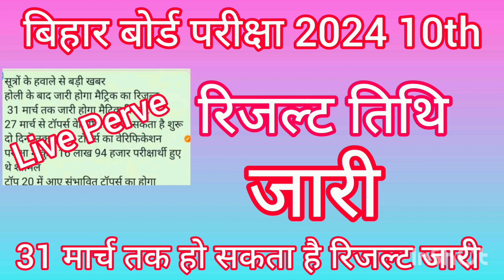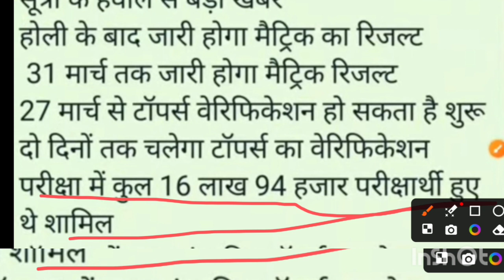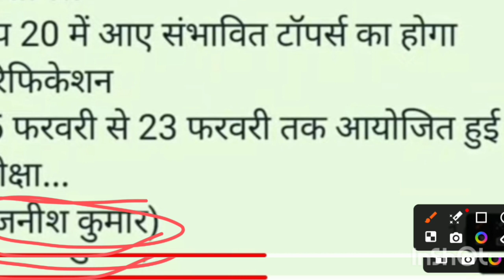Bihar board 10th ka result 31 March TK jari ho sakta hai Bihar board 10th class ka result kab tak?